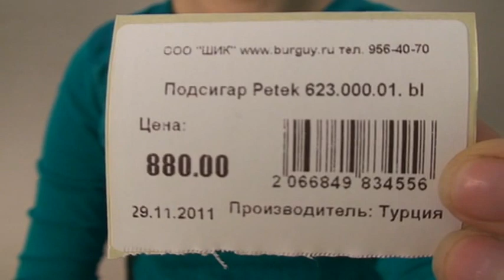Портсигар Реtek 623.000.01. bl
текстиль, кожа, металл, Турция
Размеры: 6,2х10х3 см. Изящный портсигар с набивным рисунком на передней части. В комплект входит набор из 6 мундштуков.